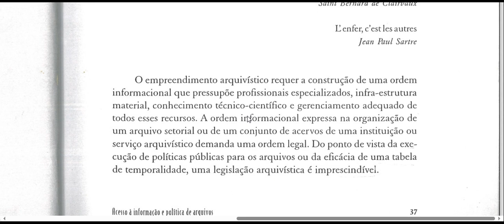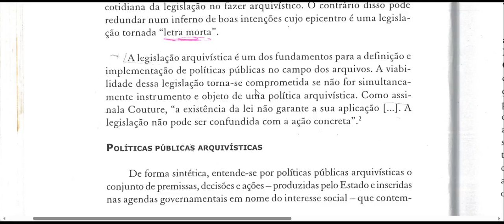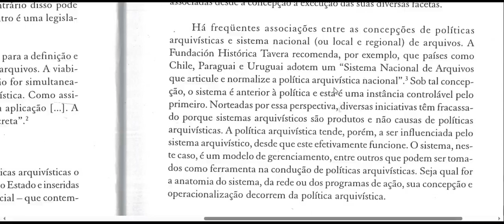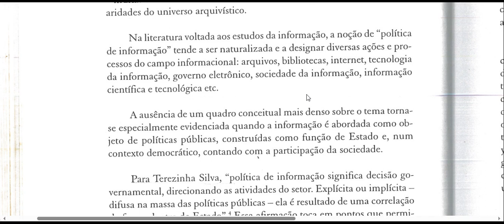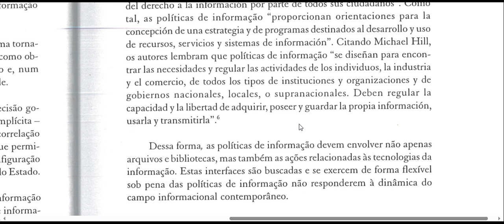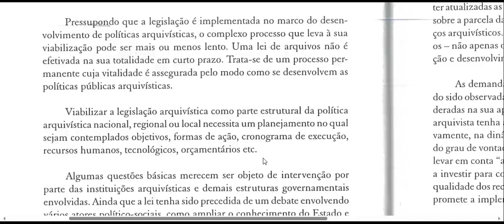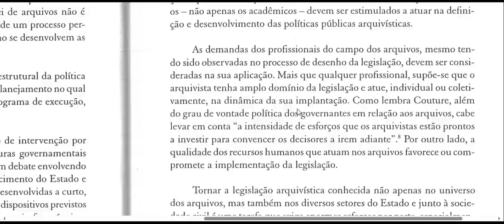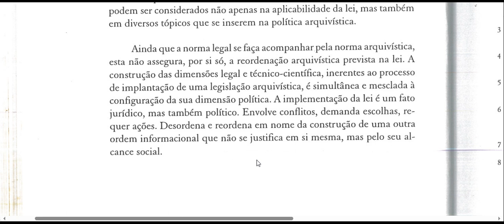O INFERNO DAS BOAS INTENÇÕES LEGISLAÇÃO E POLÍTICAS ARQUIVÍSTICAS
O documento discute a implementação da legislação arquivística e as políticas públicas arquivísticas. Algumas ideias-chave:

A legislação arquivística é fundamental para definir e implementar políticas públicas de arquivos, mas sua aprovação não garante sua aplicação efetiva na prática.

Políticas públicas arquivísticas envolvem um conjunto de premissas, decisões e ações do Estado para a produção, uso e preservação de informações arquivísticas públicas e privadas. Elas devem ter um alto grau de transversalidade, interagindo com outras políticas públicas.

As políticas arquivísticas fazem parte das políticas públicas de informação mais amplas, que envolvem arquivos, bibliotecas, tecnologias da informação, entre outros. Mas muitas vezes esses diferentes campos de políticas públicas de informação são tratados de forma desconectada.

A implementação de um marco legal arquivístico é um processo complexo que envolve vários fatores, como o quadro jurídico constitucional, a harmonização com outras leis, o planejamento da aplicação da lei, a capacitação dos profissionais, a conscientização da sociedade e do Estado, e a disponibilidade de recursos financeiros.

Esse processo de implementação da legislação arquivísticos é simultâneo e mesclado à configuração da dimensão técnico-científica e política das políticas arquivísticos, envolvendo conflitos, escolhas e ações concretas.